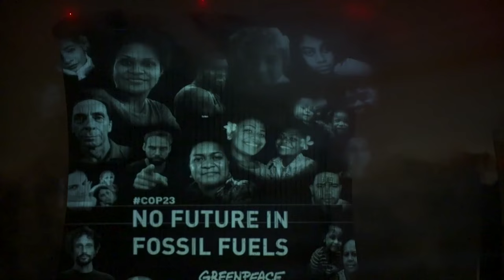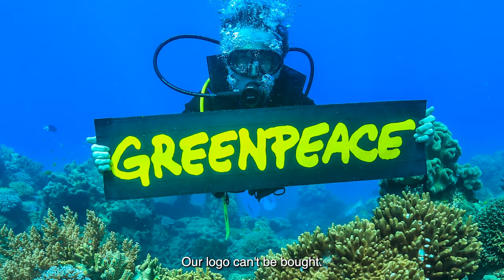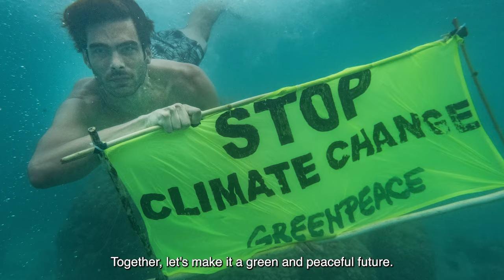50 years of Greenpeace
We are Greenpeace, and for over 50 years we've used peaceful and creative means to protect our planet. We know who and what is standing in our way, and we have the expertise, the influence and the ability to face these obstacles head on.

We do what works, with people who love our planet in all its diversity as much as we do. Join us!